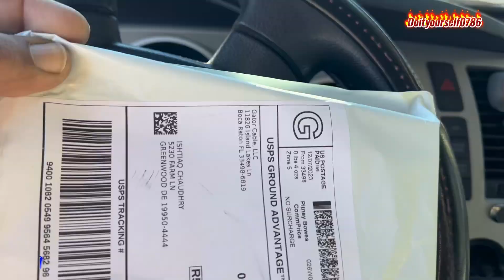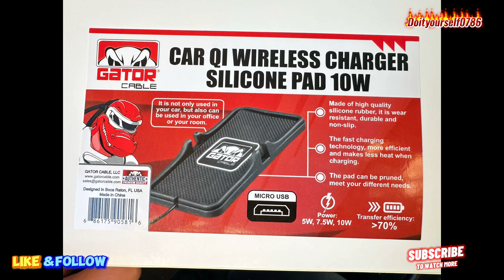The Secret to Quick and Wireless Phone Charging in Your Car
🙌Welcome to 'Do It Yourself Official Tv'! In this comprehensive guide, we're diving into the best techniques for installing automatic chicken water-drinking nipples. 🐔💧
The best way to replace an old chicken water-drinking nipple! leaking in the top

If you're tired of constantly refilling water containers or concerned about water quality for your flock, these automatic drinking nipples are a game-changer! Join us in this step-by-step tutorial, where we demonstrate the easiest and most efficient methods to set up these innovative waterers for your chickens.

In this video, you'll learn:

✔The benefits of automatic chicken water-drinking nipples for your poultry
✔step-by-step installation process, suitable for beginners and experienced farmers alike.
✔Tips and tricks to ensure a leak-free and functional watering system
✔Best practices for maintaining and cleaning the nipples to ensure your chickens always have access to fresh, clean water

👍We understand the importance of providing your feathered friends with a reliable water source, and these automatic nipples are the answer to hassle-free hydration for your flock. Join us as we make the installation process simple and straightforward, saving you time and effort while enhancing the well-being of your chickens.

👉So, whether you're a seasoned poultry farmer or a backyard chicken enthusiast, this video is your ultimate guide to implementing an efficient and automated water system for your beloved chickens.

👉Don't forget to hit that like button if you found this video helpful, subscribe for more valuable DIY farming content, and share with fellow chicken enthusiasts who could benefit from this informative tutorial!

👌Get ready to revolutionize the way you hydrate your feathered companions! Let's ensure happy, healthy chickens with the best automatic water-drinking nipple installation methods. 🌟🐓💦"

Whether you're a seasoned DIY enthusiast or a newcomer to car maintenance, this video is tailored to assist you every step of the way. Your civic's health matters, and I'm here to empower you with the knowledge,